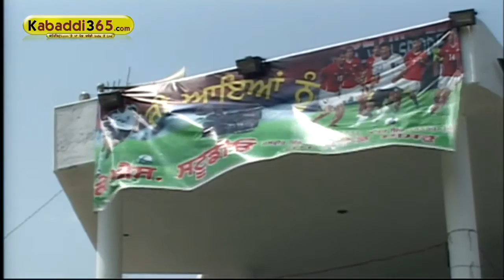➨(8) Isru (Khanna) Kabaddi Tournament 15 Aug 2016